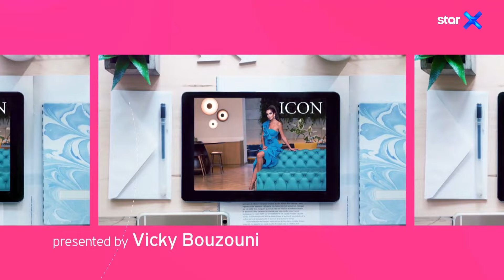ICON - 9.6.2022 - StarX Web Exclusive!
Κάθε Πέμπτη στις 21:00 η Βίκυ Μπουζούνη μας ανοίγει την πόρτα για ένα μαγικό ταξίδι στον κόσμο της μόδας και της ομορφιάς...πάντα με το δικό της ξεχωριστό τρόπο. Συνδυάζουμε τη μόδα με ταξίδια σε κάθε γωνιά της Ελλάδας, ενώ παραδίδουμε... μαθήματα στυλ και συζητάμε τα πάντα με σχεδιαστές, μοντέλα και ανθρώπους από το χώρο της μόδας και του τουρισμού. Παράλληλα, η θεματολογία της εκπομπής περιλαμβάνει όλα τα trends της σεζόν, τα πιο διάσημα fashion events του κόσμου και προτάσεις, από τους κορυφαίους, για το ιδανικό outfit σε κάθε περίσταση και κάθε εποχή.